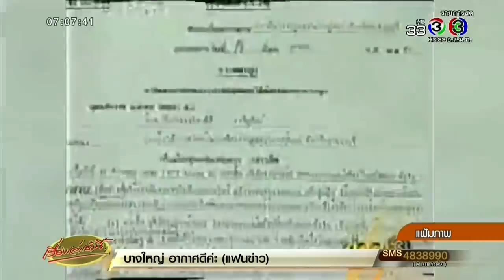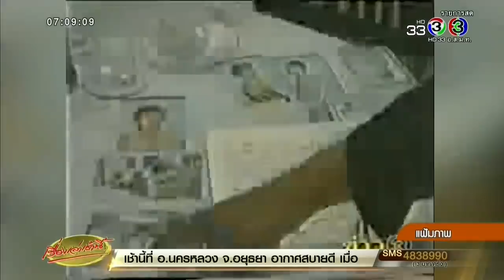ย้อนประวัติ 'พล.ต.อ.สล้าง' คดีวิสามัญบันลือโลก 'โจ ด่านช้าง'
จากกรณี พล.ต.อ.สล้าง บุนนาค อดีตอธิบดีกรมตำรวจ พลัดตกจากที่สูงจนเสียชีวิตภายในห้างสรรพสินค้าย่านแจ้งวัฒนะ

ซึ่งจากประวัติพบว่าพลตำรวจเอกสล้าง บุนนาค (5 มีนาคม พ.ศ. 2480 – 25 กุมภาพันธ์ พ.ศ. 2561) เกิดที่ อ.เมือง จ.ราชบุรี อดีตรองอธิบดีกรมตำรวจ เทียบเท่ากับ รอง ผบ.ตร.ในปัจจุบัน

เป็นบุตรของหลวงพินิตพาหนะเวทย์ (พิง) มารดาชื่อ ทองอยู่ (สกุลเดิม ลิมปิทีป) สำเร็จการศึกษาจากโรงเรียนนายร้อยตำรวจ และวิทยาลัยป้องกันราชอาณาจักร รับราชการในกรมตำรวจ (สำนักงานตำรวจแห่งชาติในปัจจุบัน) ตำแหน่งที่สำคัญได้แก่ ผู้บังคับการตำรวจภูธร 12 ผู้บัญชาการศึกษา ผู้ช่วยอธิบดีตำรวจ และรองอธิบดีกรมตำรวจ ฝ่ายป้องกันและปราบปรามอาชญากรรมพิเศษ ตามลำดับ ถือเป็น  อดีตมือปราบโชกโชน พัวพันคดีดังและเหตุการณ์การเมือง ได้รับฉายาว่าเสือใต้

นอกจากนี้ยังมีชื่อเสียงโด่งดังจากคดีสำคัญวิสามัญฆาตกรรมบันลือโลก 'โจ ด่านช้าง' และพวกอีก 5 คน เมื่อปี 2539 ซึ่งจับญาติพ่อค้าอาวุธปืนเป็นตัวประกันที่บ้านหลังหนึ่ง เนื่องจากปมหักหลังในธุรกิจยาเสพติด เจ้าหน้าที่ตำรวจ ผู้สื่อข่าว และไทยมุง ต่างล้อมบ้านเฝ้าสังเกตการณ์

ขณะเดียวกัน พล.ต.อ.สล้าง บุนนาค รองอธิบดีกรมตำรวจในขณะนั้น พร้อมด้วยตำรวจชั้นผู้ใหญ่ได้เดินทางด้วยเฮลิคอปเตอร์ สั่งการจับกุมคนร้ายด้วยตัวเอง ซึ่งพบว่าท้ายที่สุด มีการวิสามัญคนร้ายรวม 6 ศพ ทั้งที่สามารถจับกุมคนร้ายได้แล้ว แต่มีการนำตัวกลับไปในบ้านเกิดเหตุและเกิดเสียงปืนดังขึ้นหลายสิบนัด ท่ามกลางชาวบ้าน ผู้สื่อข่าวที่ติดตามคดี หลังจากนั้นก็พบว่า คนร้ายทั้งหมดถูกยิงตายคาที่ โดยเจ้าหน้าที่ให้เหตุผลว่า เกิดการต่อสู้โดยใช้ปืนที่ซ่อนไว้ ท่ามกลางคำถาม ทำเกินกว่าเหตุหรือไม่

ทำให้คดีโจด่านช้างกลายเป็น วิสามัญฆาตกรรมระดับตำนาน มีการตั้งคณะกรรมการสอบสวนหลายครั้งแต่ก็จบแบบไม่มีคนรับผิด บ้านที่เกิดเหตุถูกสั่งรื้อทำลายหลักฐาน และชื่อของ โจ ด่านช้าง กลายเป็นชื่อที่สังคมจดจำมาจึงถึงวันนี้ เช่นเดียวกับชื่อ พล.ต.อ.สล้าง บุนนาค ก่อนที่จะมาก่อเหตุกระโดดตึกฆ่าตัวตายกลางห้างสรรพสินค้าในวันที่ 25 ก.พ.2561

ขณะที่ในโลกออนไลน์มีการวิจารณ์ ภาพของ จนท.ห้างสรรพสินค้าดังกล่าว เคลื่อนย้ายร่างของ พล.ต.อ.สล้าง โดยมีผ้าสีดำคลุมร่างใส่รถกระบะ ขับออกไปอย่างรวดเร็ว ทำให้ถูกวิจารณ์ว่าทางห้างให้การช่วยเหลืออย่างถูกต้องหรือไม่ หรือเพียงต้องการย้ายร่างเพื่อไม่ให้คนในห้างตกใจ เพราะ พล.ต.อ.สล้าง อาจยังไม่เสียชีวิตในที่เกิดเหตุ รวมทั้งวิจารณ์การปฐมพยาบาลเบื้องต้น

เรื่องเล่าเช้านี้ (Morning News) 26 กุมภาพันธ์ 2561